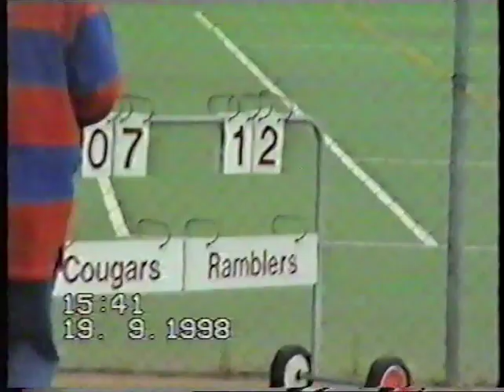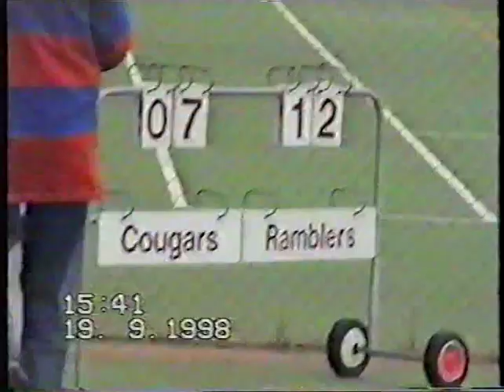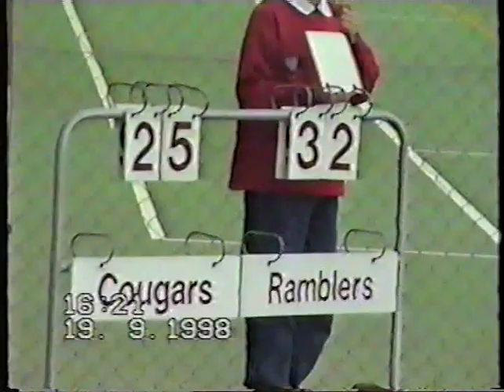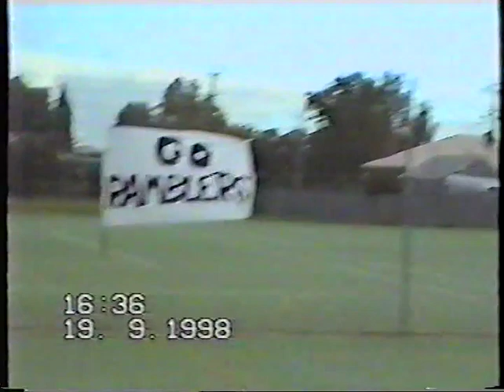1998 GFNA A grade grand final: Ramblers v Cougars